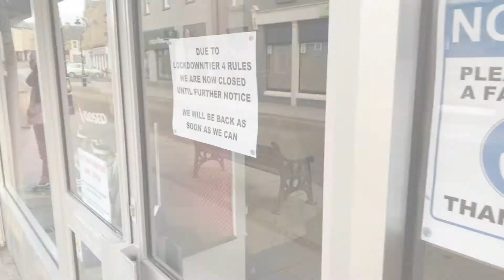Nada pra fazer no lockdown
Com comercios, restaurantes e cafes todos fechado, a regra é de nao sair da cidade ou de casa sem justos motivos. Pelo menos podemos sair para caminhar, e explorar ao redor da cidade onde moramos.